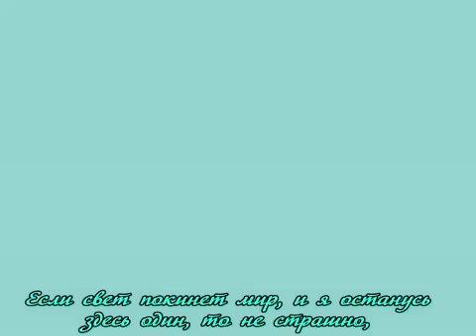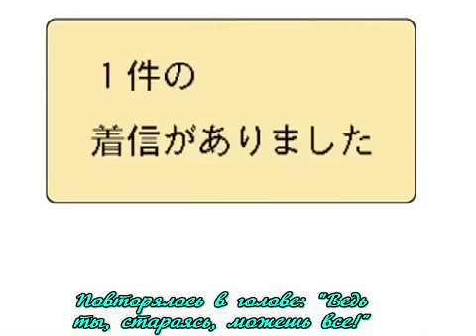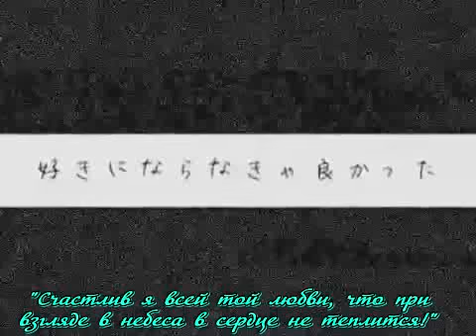Kagamine Len - Fire◎Flower - Russian sub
This translation is made by me. Suitable for a karaoke version :3

По-моему скромняще мнению, получилось фу.